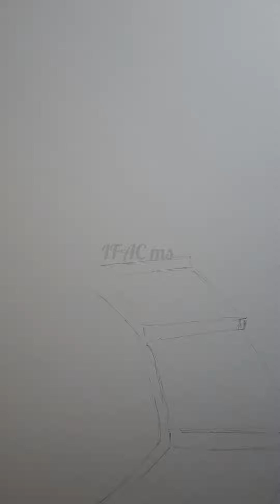greenlandscape ...Senior Learning Desk Easy Steps by Steps Direct Water Colour...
Edited by YouCut:greenlandscape ...Senior Learning Desk Easy Steps by Steps Direct Water Colour...

anybodycandraw ..ABCD

Hi 👋

Thanks 😊 🫂 🙏 😊 🫂 🙏 😊 🫂

India 🇮🇳 🇮🇳 🇮🇳 🇮🇳 🇮🇳 🇮🇳 🇮🇳 🇮🇳 🇮🇳 🇮🇳